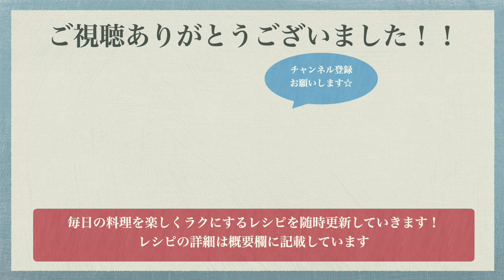【芯も入れて】簡単とうもろこしご飯の作り方♪バター醤油がふんわり香る美味しい炊き込みご飯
とうもろこしご飯
米　2合
しょうゆ　適量
バター　適量

①とうもろこしを半分に切り、粒を外します。
②洗って浸水した米を炊飯釜に入れたら規定線まで水を入れて、大さじ2の水を取り除きます。
③塩と酒を入れたらかき混ぜ、とうもろこしの粒を入れて平らにならします。※かき混ぜないでください。
④さらに上に芯を乗せて通常通り炊飯します。
⑤炊き上がったら芯を取り出してよく混ぜて完成です！

◆ポイント◆
粒を入れたら米と一緒にかき混ぜないでください。うまく炊飯できなくなってしまいます。